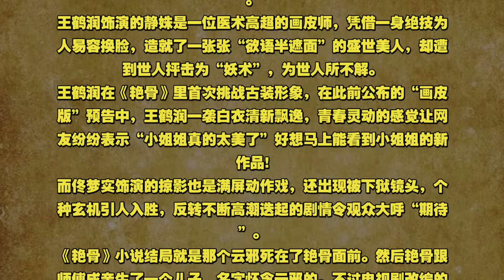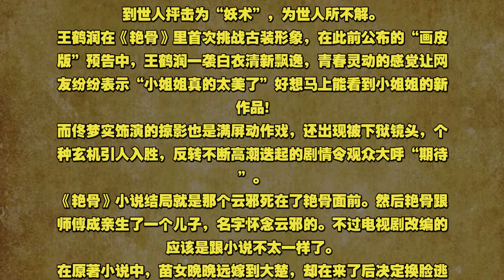01艳骨小说结局是什么大揭秘 静姝和掠影在一起了吗